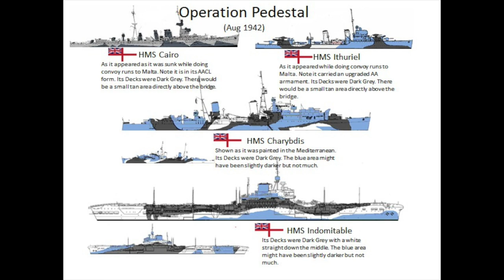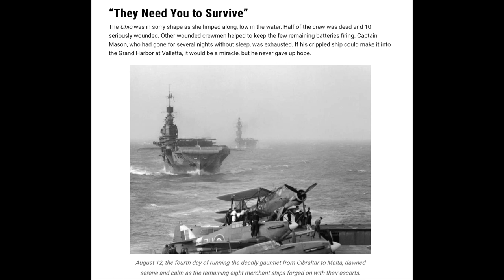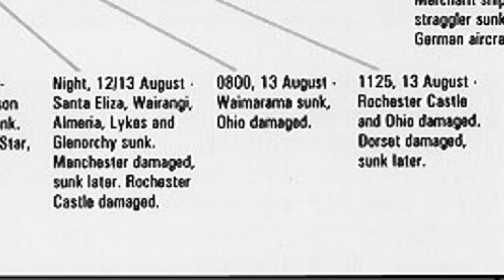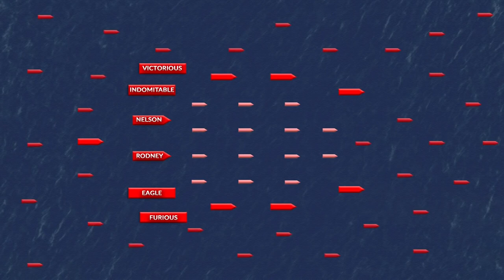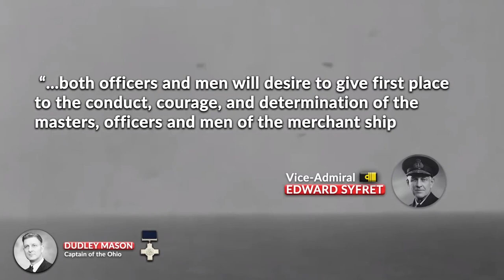Operation Pedestal--success or failure?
The island of Malta supported the Allied campaign in North Africa. This is the story of a supply convoy that endured aerial and surface and submarine  attack with many lives lost and ships sunk. Was it worth the cost?